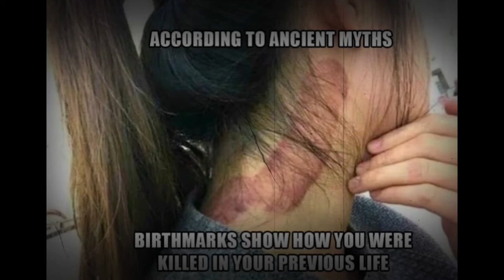Birthmark Myths - Story (dont take this seriuos) *original*